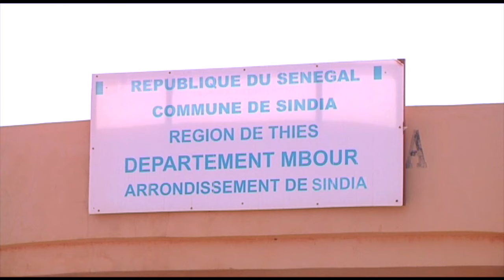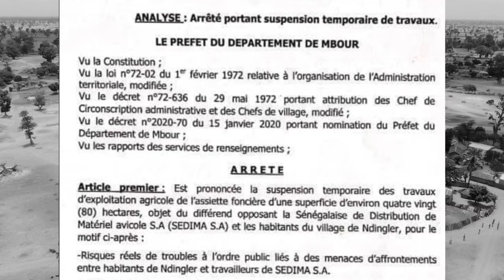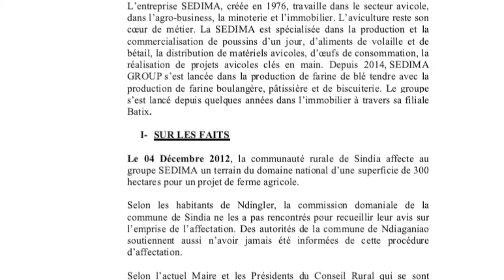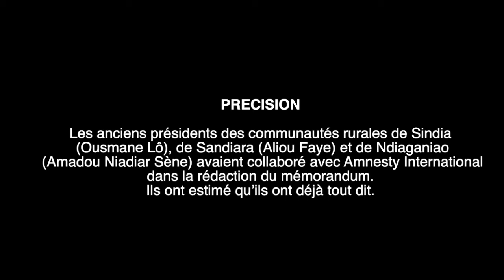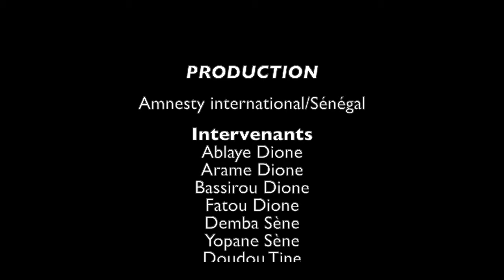NDINGLER, Chronique d'une spoliation foncière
Le film documentaire revient sur le litige opposant Ndingler et la Sédima de Babacar Ngom sur une assiette foncière de 80 hectares. Des terres dont l'exploitation agricole a été suspendue depuis mai 2021 par le préfet de Mbour d'alors, Mor Talla Tine. Une suspension toujours en cours et qui impacte négativement sur la vie des habitants de Ndingler.​
Ce document a été produit par Amnesty international/Sénégal.